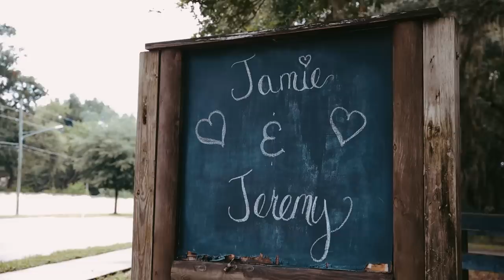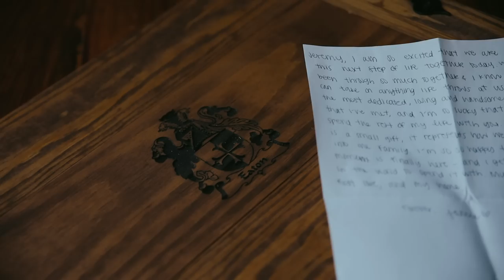Jamie and Jeremy Eaton Wedding Film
This is a short wedding film highlight capturing the wedding day and union of Jamie and Jeremy Eaton. This wedding was filmed in Florida at the Lake Plantation Club Wedding Resort Center. It was a beautiful wedding and there was nothing but love from everyone. The day was absolutely amazing and timing couldn’t have been better as a storm was brewing all day but thankfully didn’t come through until after the ceremony and photos…literally perfect timing. You don’t want to miss this refreshing story and film that does a great job of reminding us there is someone out there for us all. Moreover, that true love is alive and well. Jamie and Jeremy made it easy for the team at KAL VISUALS, showing nothing but love and truly embracing their new and forever partnership. Jamie and Jeremy Eaton Wedding Film is another amazing wedding to add to the list of many directed, filmed and edited by Director Kyle A. Loftus of KAL VISUALS.